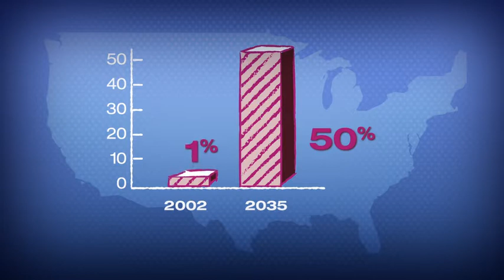Energy for Life Part Three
We all have a stake in our energy future. Check out our third Energy for Life video and learn how natural gas is making a positive impact in our lives.